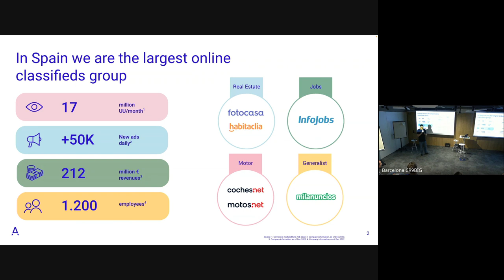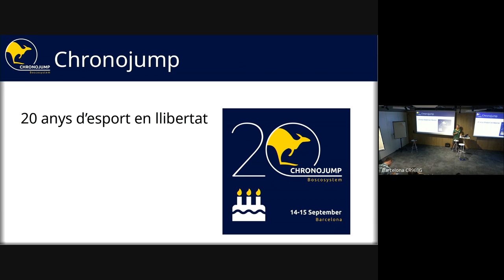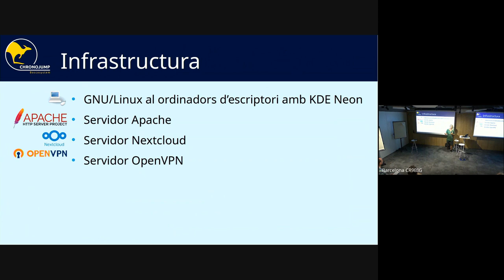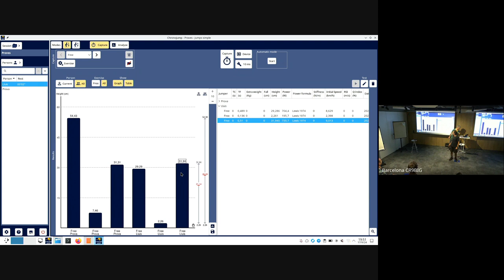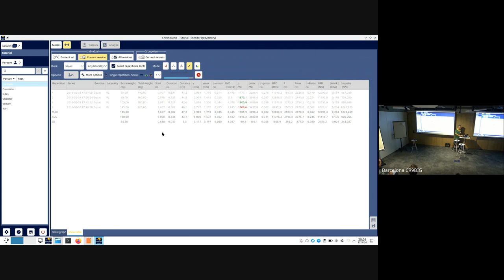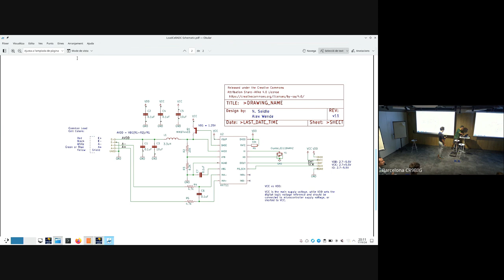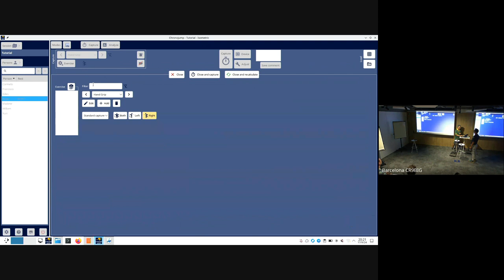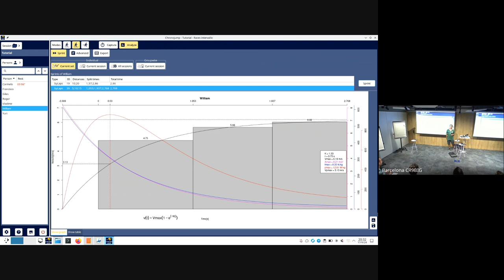Chronojump: Esport en llibertat - Barcelona Free Software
Chronojump és un projecte de programari i maquinari lliure dedicat a la mesura en l'àmbit de l'esport, la salut i la recerca.

Xavier Padullés Chando: Responsable dels projectes d'enginyeria i del suport tècnic als usuaris. Desenvolupador de programari. Vicepresident de l'Associació Chronojump.